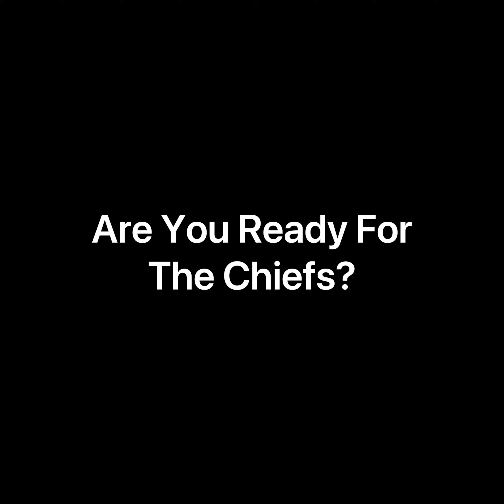Are You Ready For The Chiefs??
My 2024 4th Grade Chiefs Basketball Team.